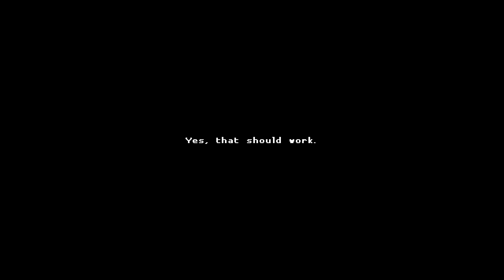NO END | Katana ZERO - FINALE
This marks the end.
Or does it?  We really don't know...

Well, that came out of nowhere!
It was a very abrupt and unexpected ending.

This is a Katana ZERO Let's Play / walkthrough / gameplay.
Played on PC through Steam.

ATTRIBUTIONS:

Intro theme, intro voice, outro voice, outro theme:
(PUBLIC DOMAIN)